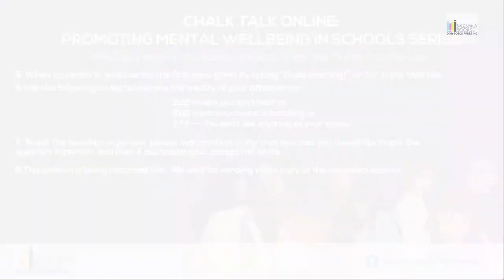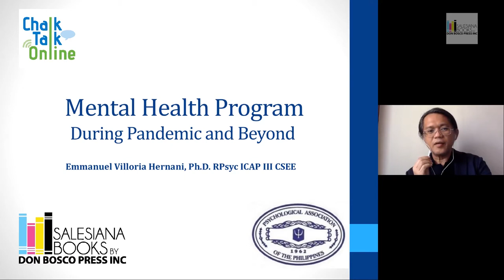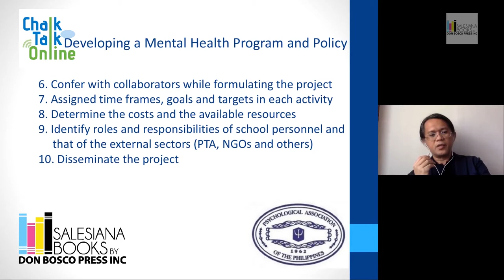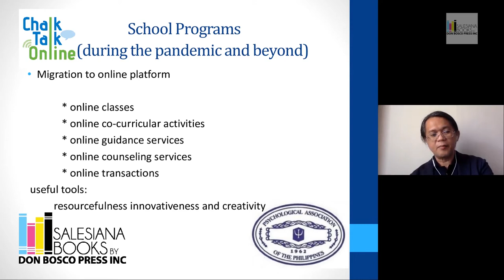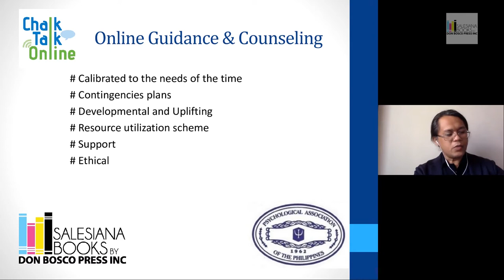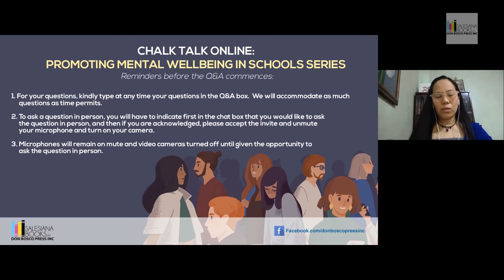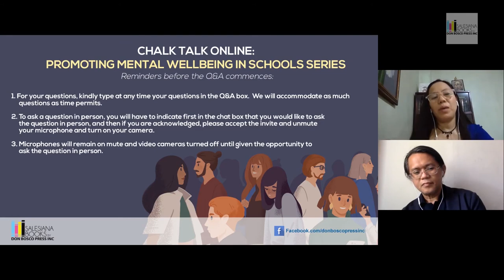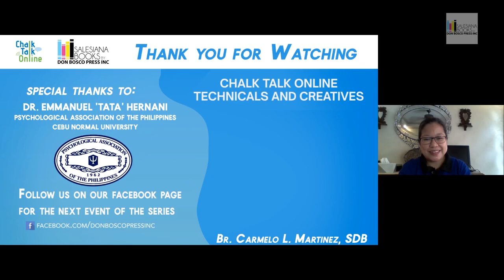Mental Health Program During Pandemic and Beyond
This may cover topics that answer how to effectively sustain programs; promote capacity building among teachers; and how to continue the program even after the pandemic.